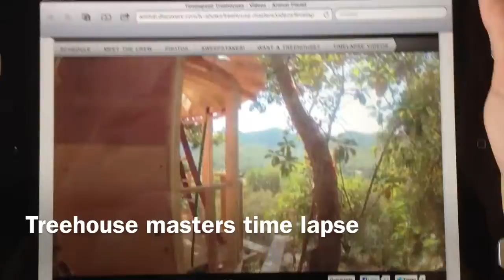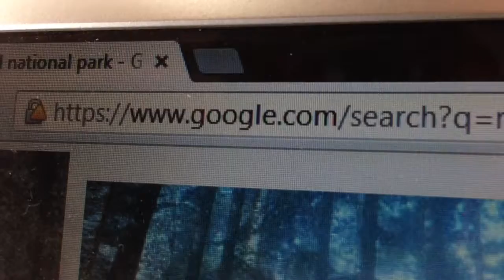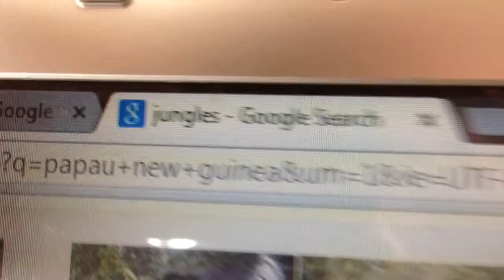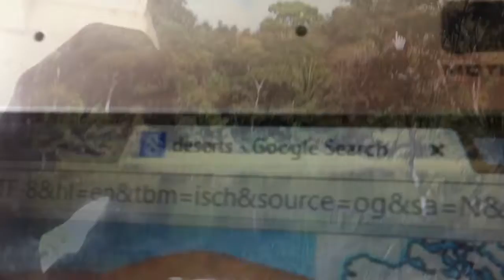Vlog #92 (The Wild)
In this video I look at pictures of jungles and stuff